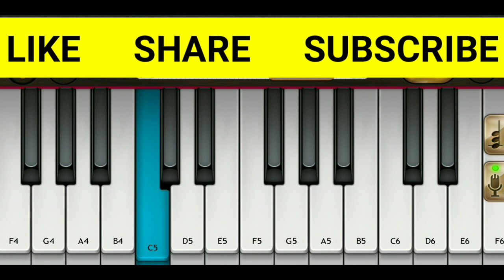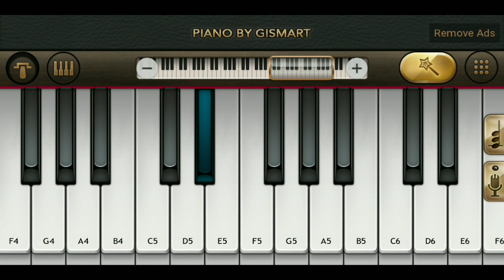Bhula Dunga Full Song Piano Tutorial - Darshan Raval | Mini Part Piano